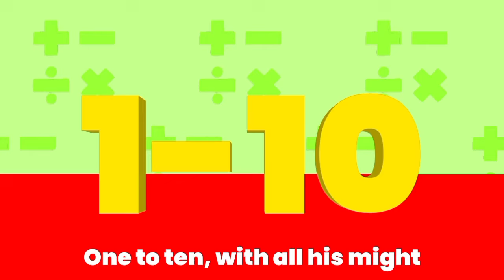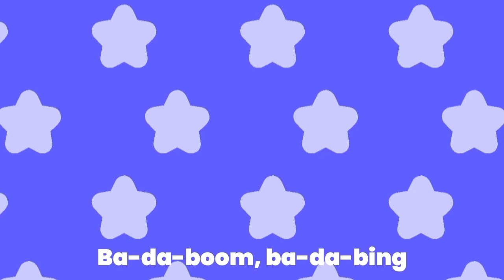Top Counting Songs for Kids – Baby Monkey & Nursery Rhymes Collection!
🎶 Welcome to Haider Learns – Where Learning Comes to Life Through Music! 🎶

🍌🐞 Let’s go on a counting adventure with "Counting with Little Monkey" – where we count with fruits, insects, and more! 🍓🐝 Our cheerful Little Monkey will help your little ones learn numbers 1 to 10 in this fun and colorful video, perfect for toddlers, babies, and preschoolers! 🌈✨ From juicy apples to buzzing bees, this song brings counting to life with vibrant animations that make learning fun and memorable! 🎉🎶

Parents, this engaging video is a fantastic way for children to connect numbers with real-world objects like fruits and insects. Watch your little learners clap, sing, and count along as they build confidence with numbers! 💛🧡

Get ready to count:
🍇 1 juicy grape… 🍒 2 bright cherries… 🐞 3 little ladybugs… and more!